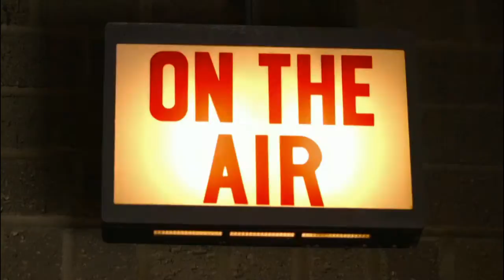Xavier University Film and Television 10-18-19